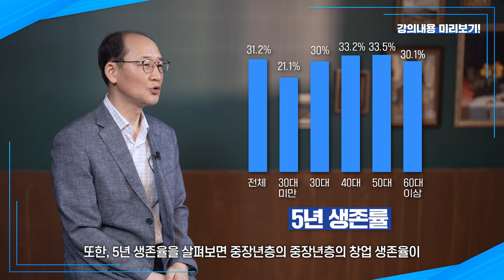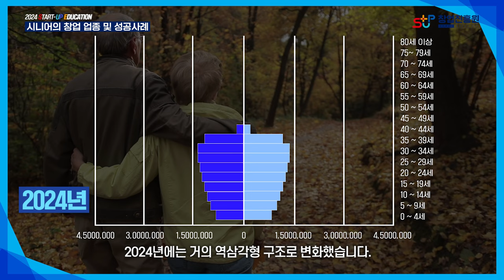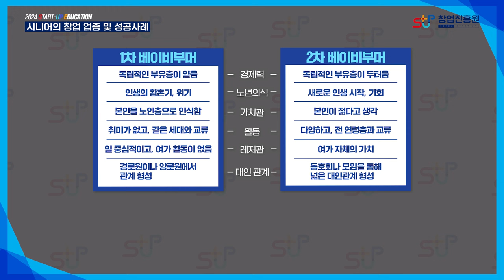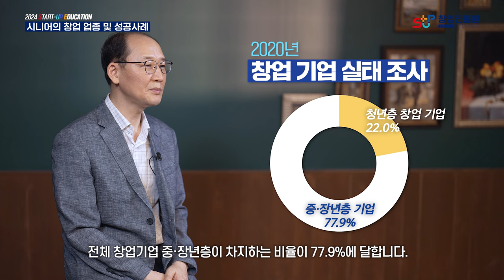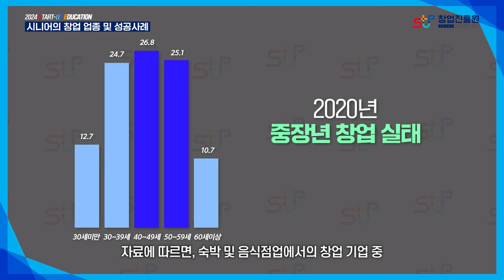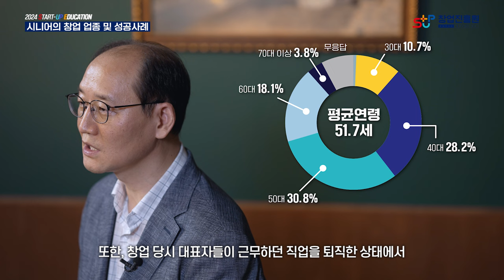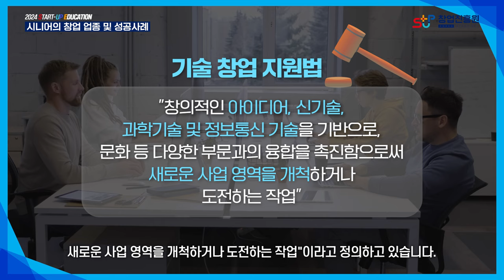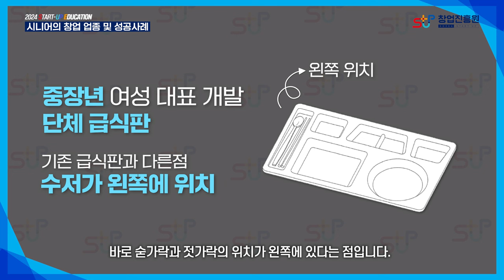시니어의 창업 업종 및 성공사례